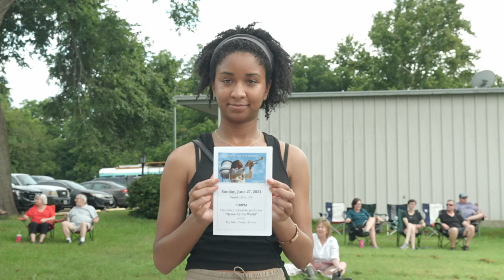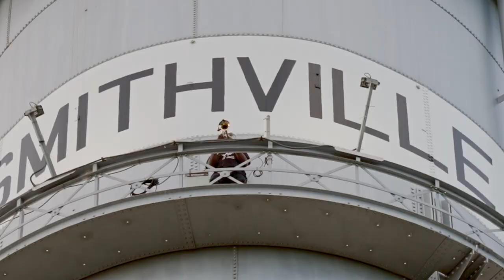Hannibal Lokumbe performs Hymn For The World in Smithville, Texas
The community and leaders of Smithville Texas join Hannibal Lokumbe with his original music composition at the "Tin Man" water tower ...